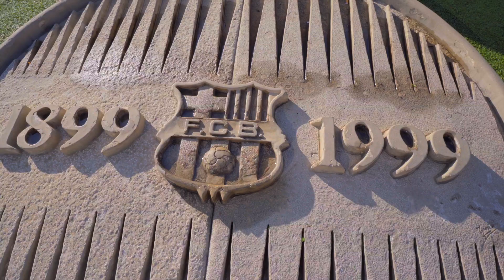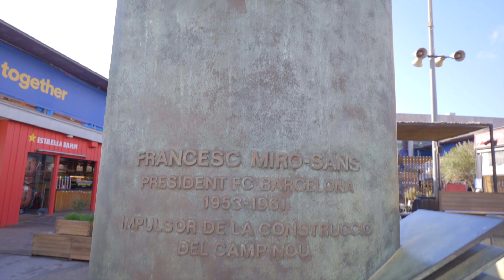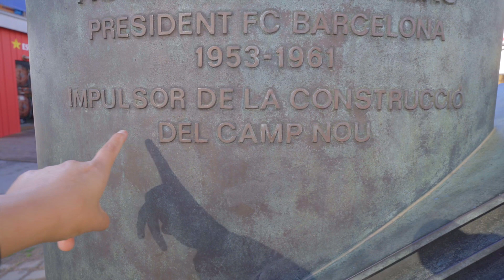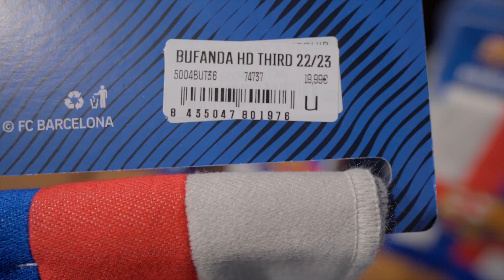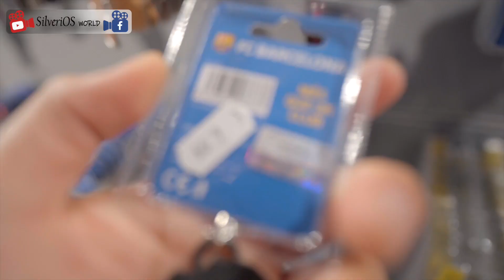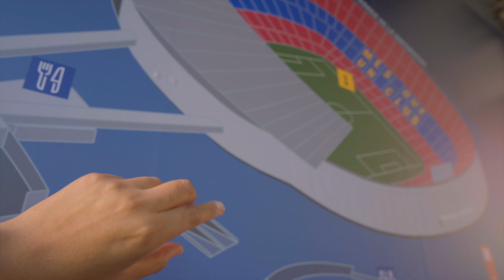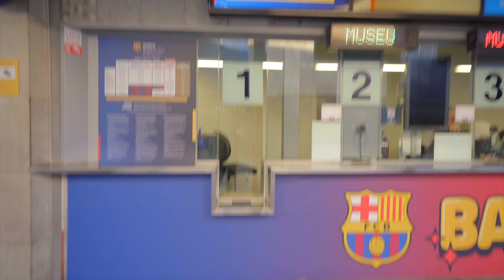Estadio de BARCELONA. visita gratis!! 😎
💚 Venta de esquejes de PITAHAYAS 🌵
Envíos a todo el Perú y Fronteras.

Instagram Se nos acabo el presupuesto, asi que en este video vamos a conocer lo que se puede visitar gratis dentro de las instalaciones de Camp Nou de BARCELONA 🇪🇸